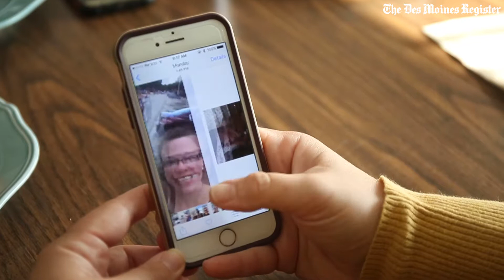Hurricane Irma: How 4 Iowa women fled ahead of one of the Atlantic's most powerful storm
Emily Glynn, Diane Mahoney, Brenda McCulley and Shelli Sherer, four nurses from Iowa Methodist Medical Center, were vacationing in Key West, at a home owned by one of their friends. Irma forced them to cut their trip short, and find a way back home.